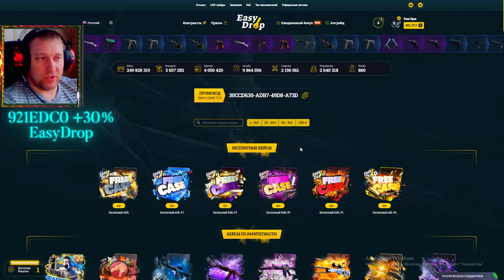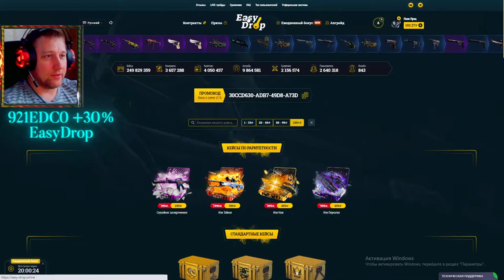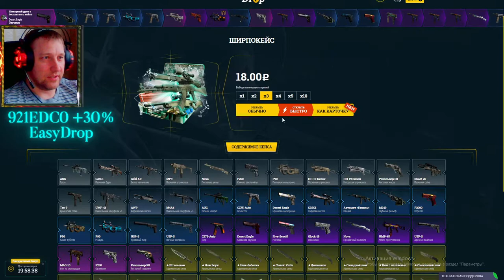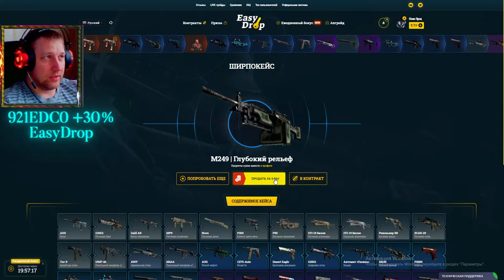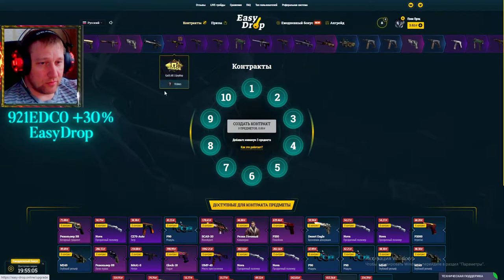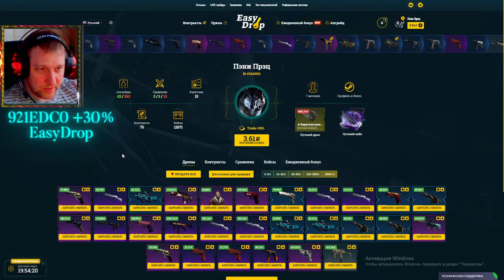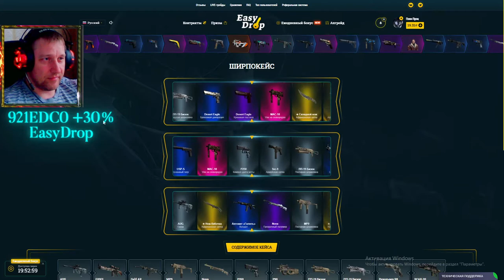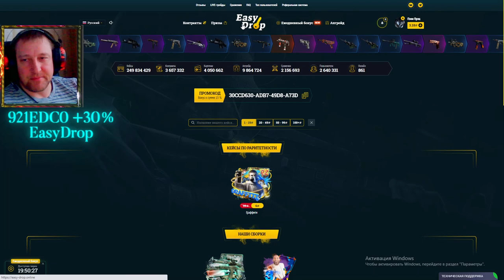EasyDrop ► ИзиДроп ► Выпал труп с фрикейса